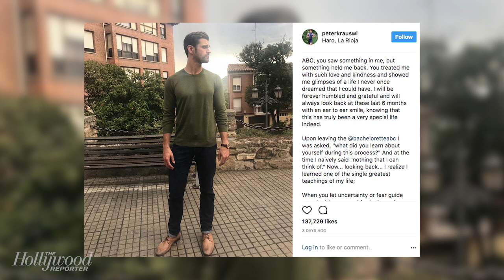Could Peter Kraus Still Be 'The Bachelor'? | THR News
---INSERT KEY WORD, SHORT DESCRIPTION HERE---

---SHORT VIDEO SERIES DESCRIPTION GOES HERE IF APPLICABLE---